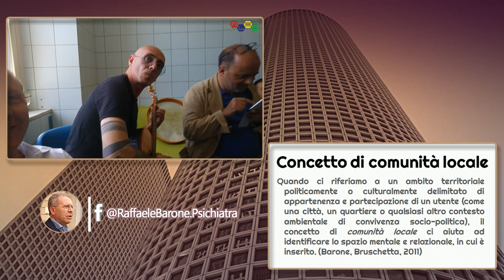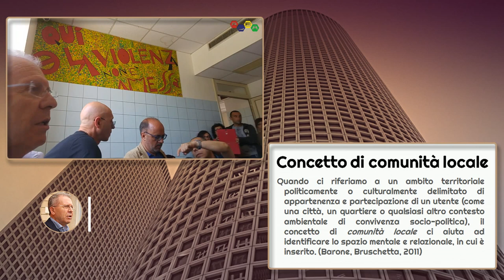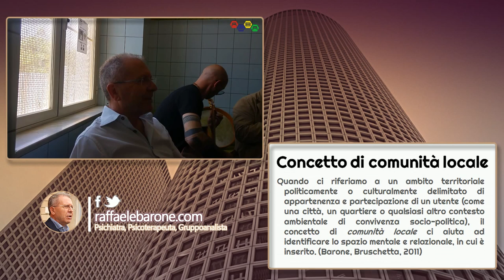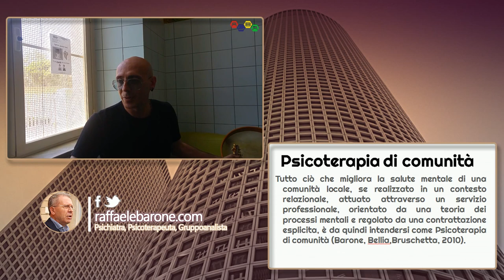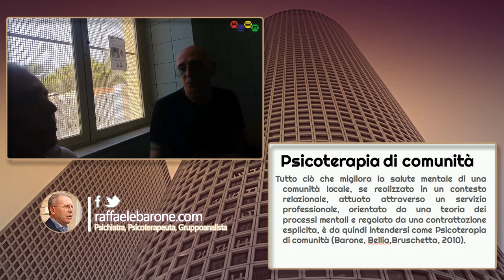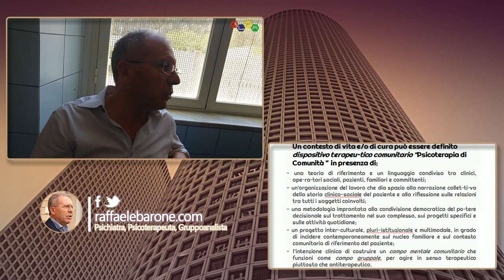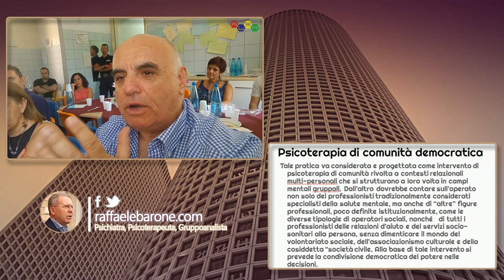Libere Conversazioni alla REMS di Caltagirone, un esperienza da valorizzare.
Un incontro a pranzo tra Raffaele Barone, Salvatore Aprile, Giuseppe Fichera, M.G. Sotera, Utenti della struttura e lo Psichiatra in visita Giuseppe Cardamano Direttore DSM Grosseto, che hanno dibattuto apertamente sul Modello di REMS di Santo Pietro, un esperienza da promuovere, valorizzare e tutelare.